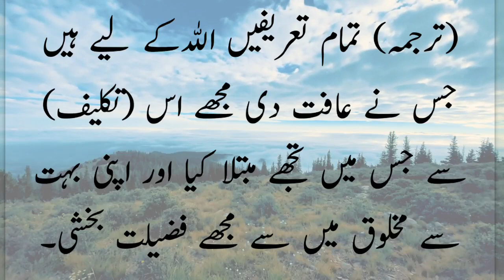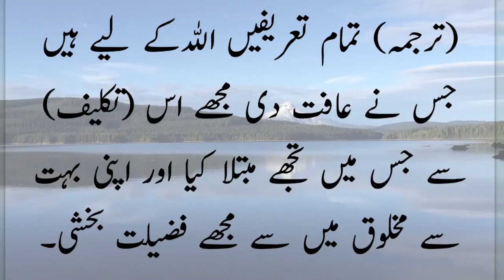Bemaar Aur Museebat Zada Ko daak kar dua karna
In This Video i Recite dua for protection from ilnes
dua for k best life